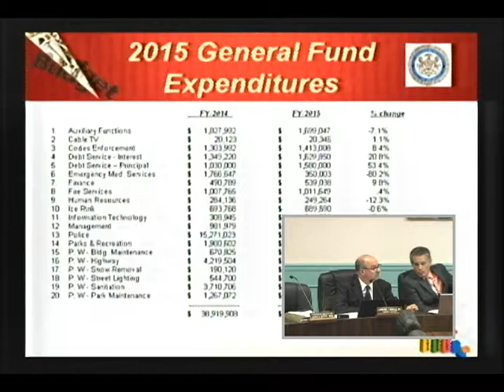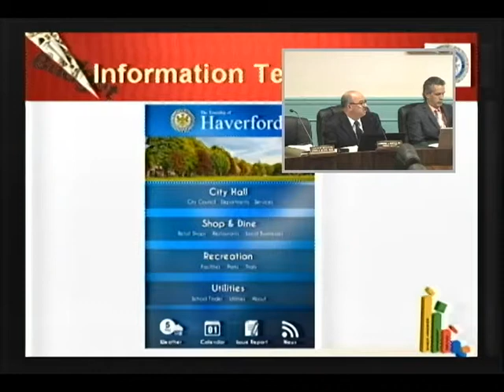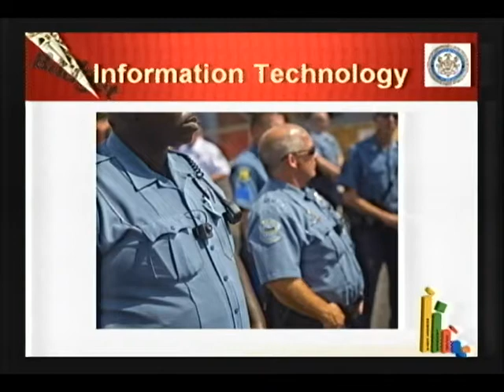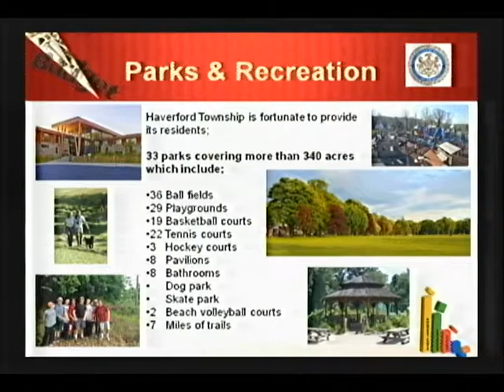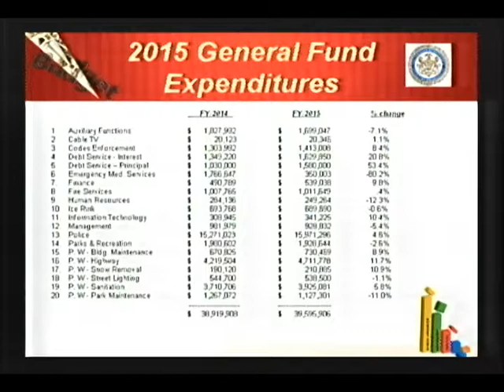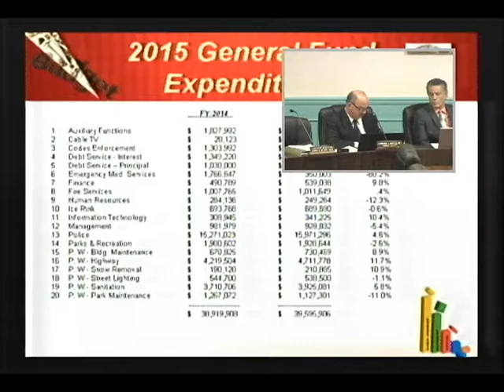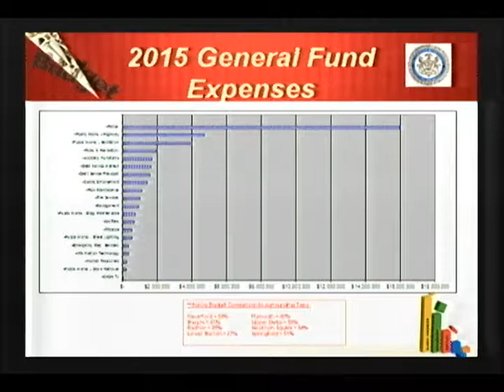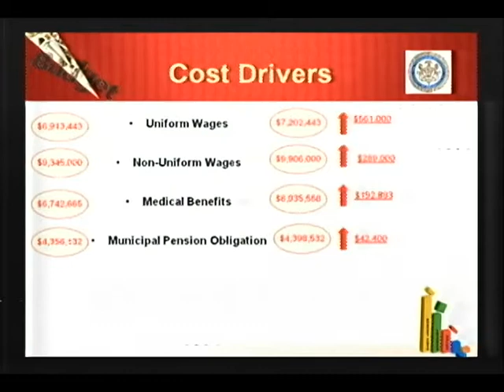Haverford Township Budget Meeting November 17, 2014 Part 2